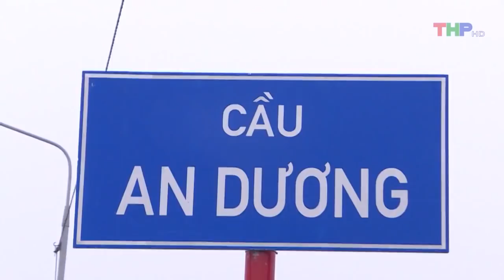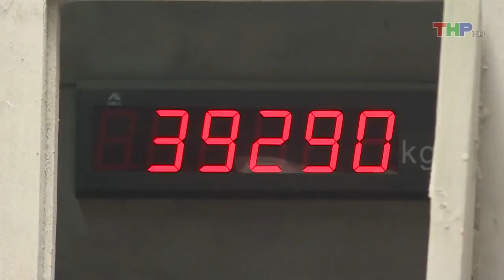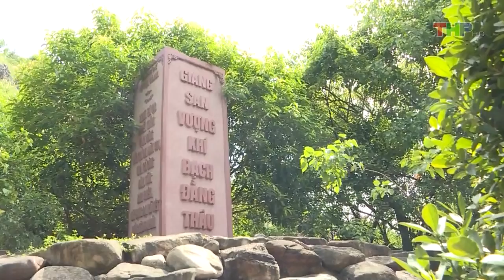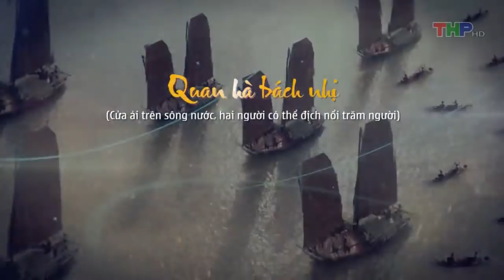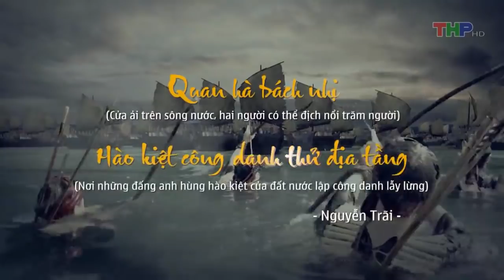Bản tin thời sự tối (27/12/2020)